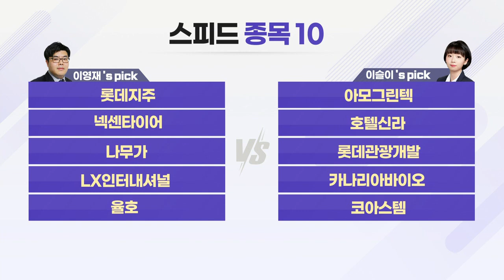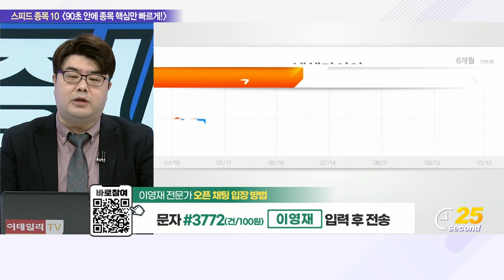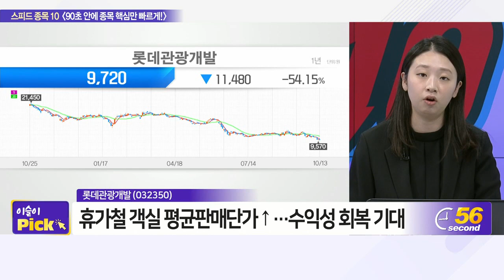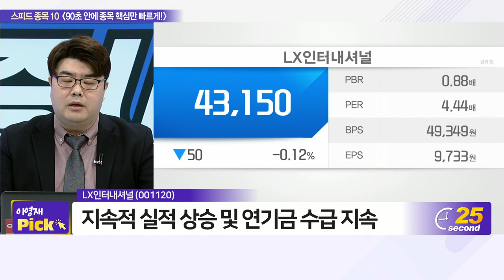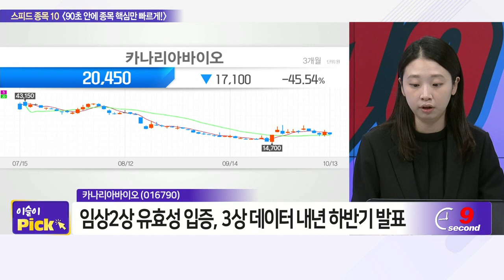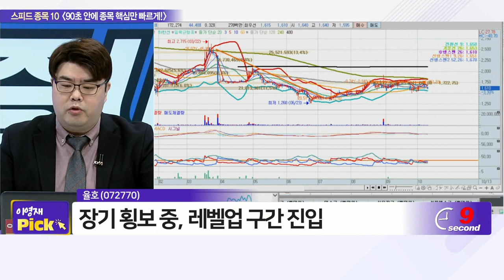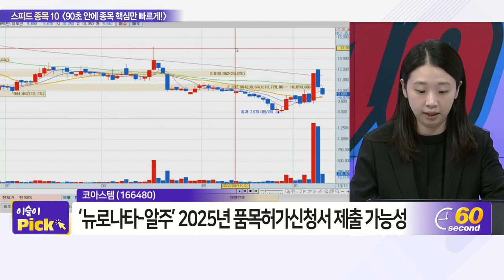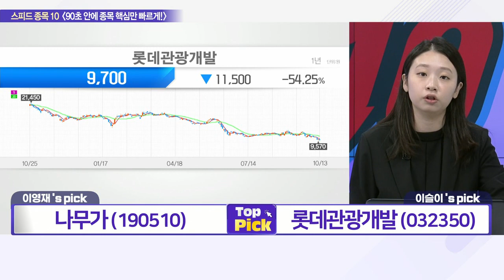롯데지주, 아모그린텍, 넥센타이어, 호텔신라, 나무가, 롯데관광개발, LX인터내셔널, 카나리아바이오, 율호, 코아스템_스피드 종목 10 (20221013)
# 이영재‘s pick